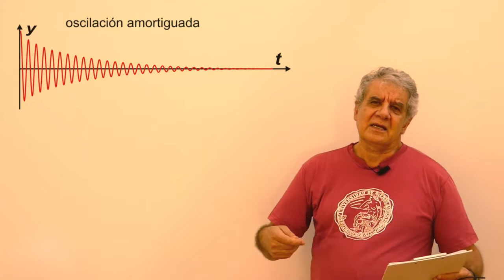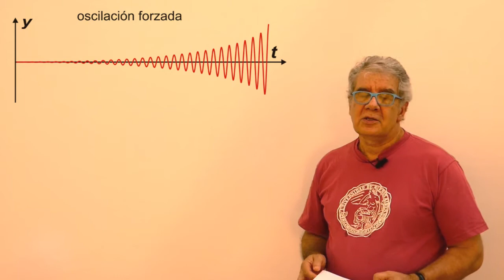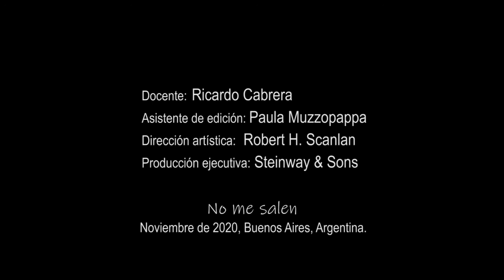Resonancia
Física, ondas, resonancia. Curso de Física Elemental. Nivel secundario y universitario. El contenido de este video se corresponde con la versión escrita disponible en:
No me salen, Ricardo Cabrera, ricuti.
Insertos: El desastre del puente de Tacoma